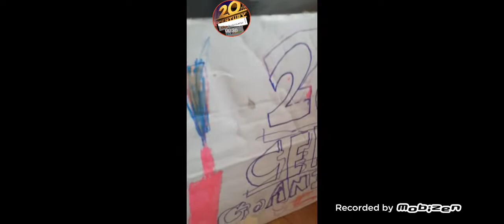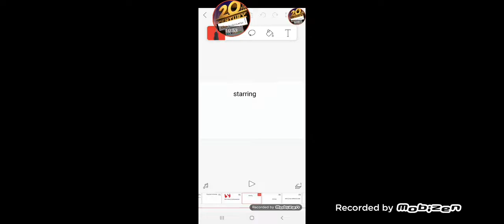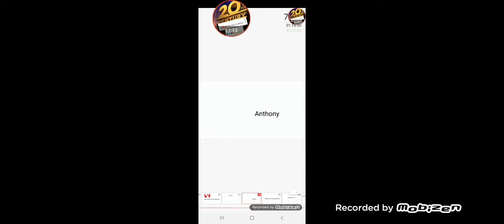Toontastic The Movie